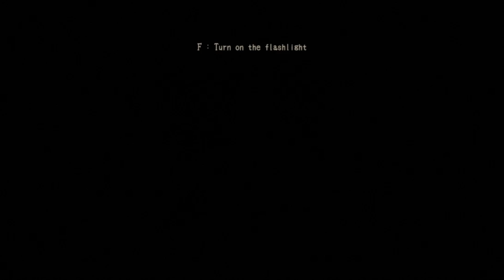Everything is here Empty (Lurk in the Dark : Prologue) part 1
A town flourished with woodworking and mining, "Babel's Hill Top". A Ruggles family who contributed greatly to the development of this town several centuries ago. The tragedy that happened at the residence of them. In this residence where blood and hatred are ingrained, their nightmare begins. Lurk in the Dark is a story based FPS horror.
The currently released free version is
the first part of Episode : THE GUILTY.
Play time is assumed to be about 45-60 minutes.